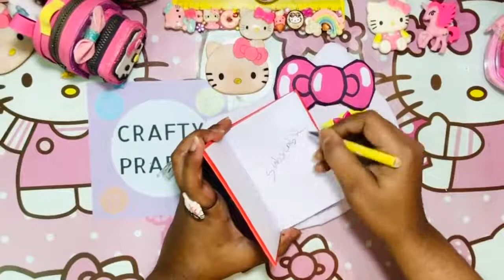How to make Hello Kitty Notebook DIY Note book ser